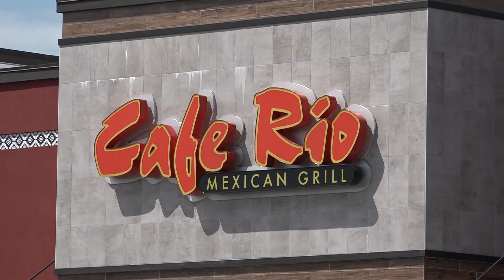Box truck strikes and kills pedestrian on a bike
Federal Way WA: 5-6-18

box truck turning onto S 320 collides with a pedestrian on a bike killing them. Investigation ongoing